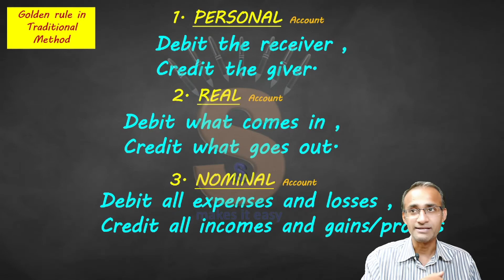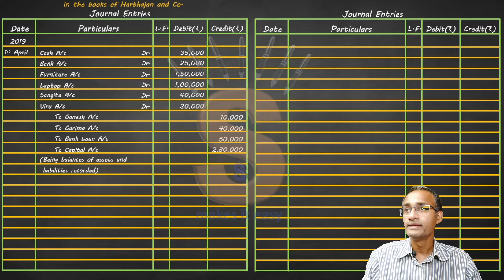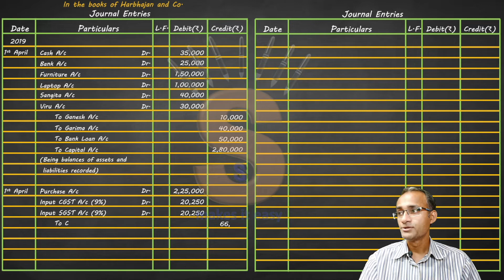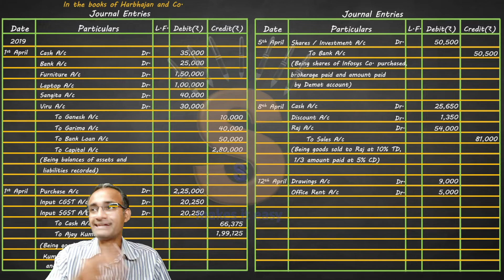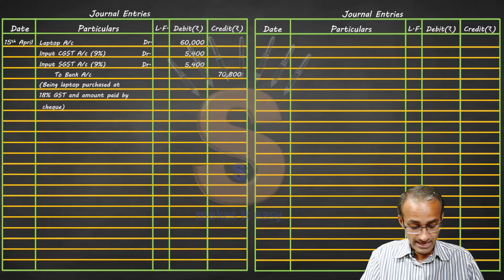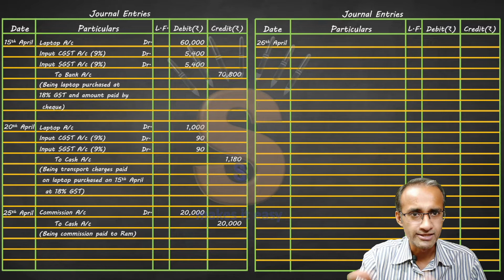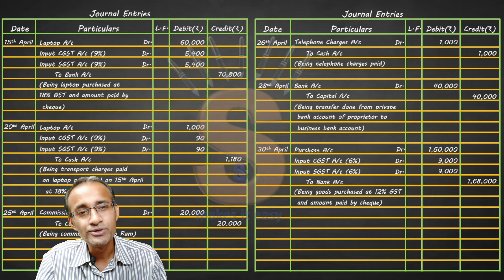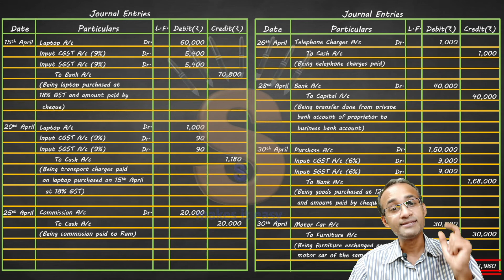#23 | 11th | Practical Problem No 10 | Maharashtra | Balbharati | Journal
Next Lecture of Journal